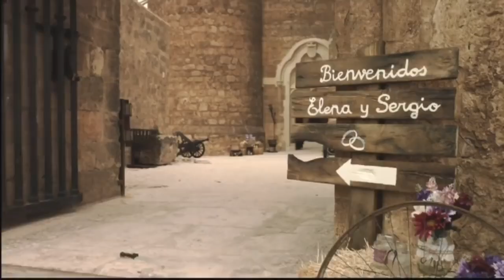Kjarkas - Te Vine A Ver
Artista: Los Kjarkas
Álbum: La Leyenda Viva / 45 Años
Fecha de lanzamiento: 2016